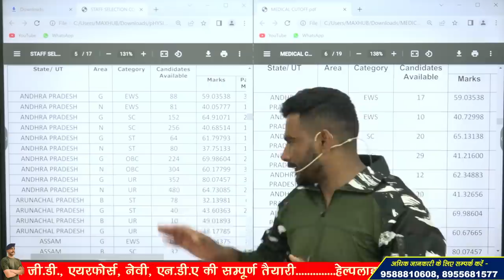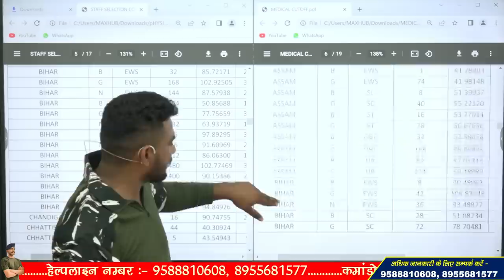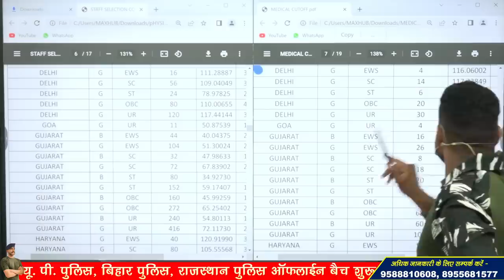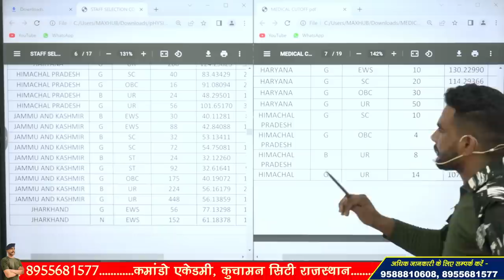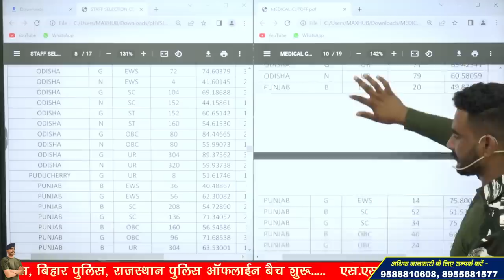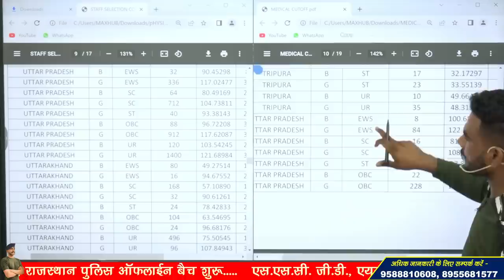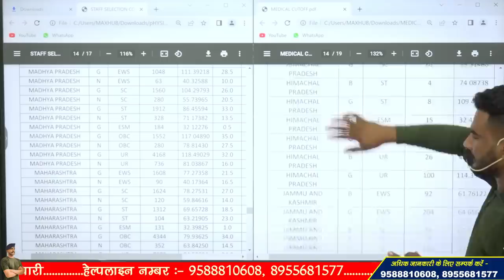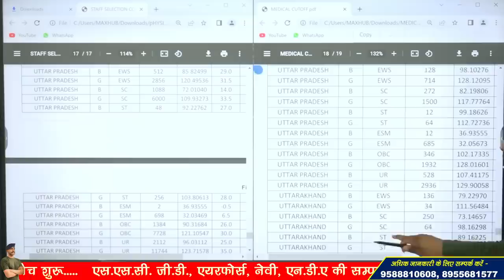ssc gd result 2023 out ! ssc gd result ! ssc gd cut off ! statewise cutoff!